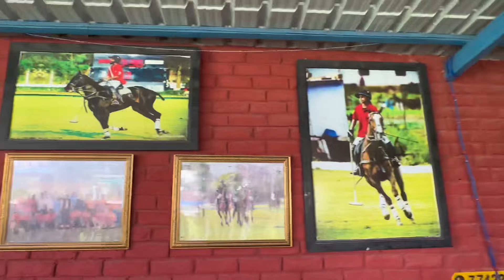JAIPUR POLO CLUB 🏇✨ @parvez_qureshi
ONLY ENTERTAINMENT 💯